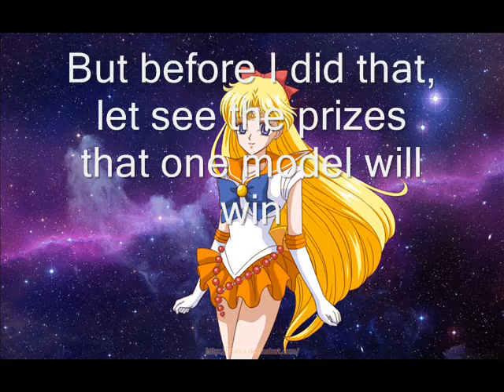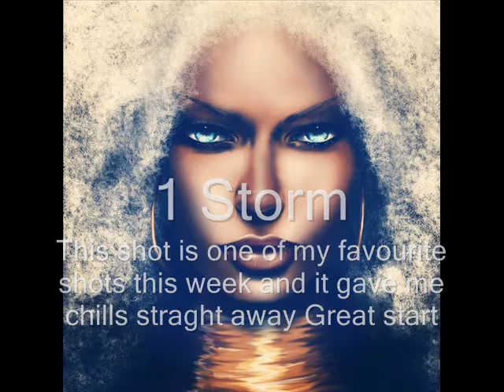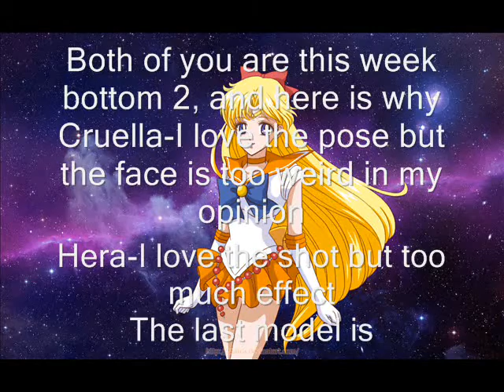Venus Next Top Model Cycle 1-Episode 1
Theme 2-Sexy Models
This week you girls need to be sexy and it can be anything, from sexy body to the risk of being nude. Half to full body 5 shots can be send but 4 days to send so please send asap
Aphrodaite-Crystals and Diamonds
Amethyst-Vitoria Bolzoni
Cruella-SpoiledRichBxth8
Evil Queen-ROBProduction
Megara-IaMMe1224
Harley-Vitoria Bolzoni
Haruka-MusaTecnaFloraForTheWin
Hera-Crystals and Diamonds
FireStar-DerEchteHorst
Maleficent-ROBProduction
Storm-Kyresse Horne
Rei-Kyresse Horne
Wonder Woman-ELIAS SALAZAR
Velma-victorfan 00
Tecna-MusaTecnaFloraForTheWin
Zero-Kyresse Horne